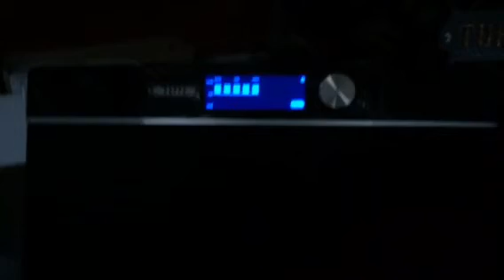10915 aiwa continues louder